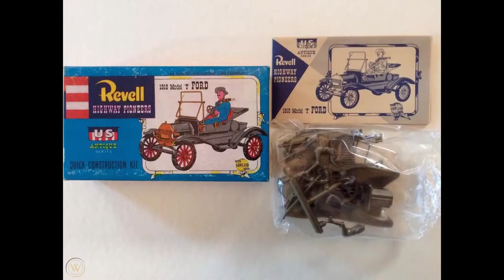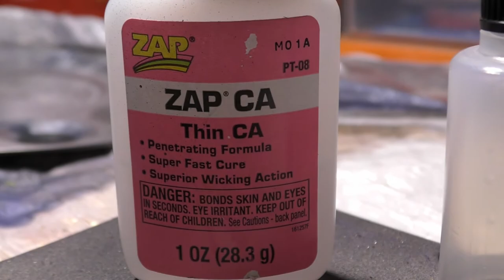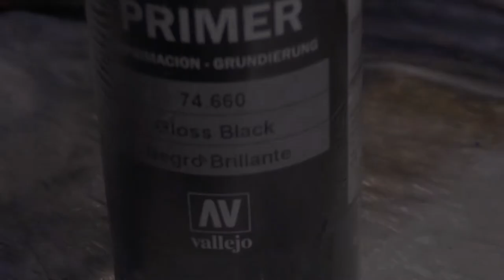How to Build and Paint a Model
My first how-to video